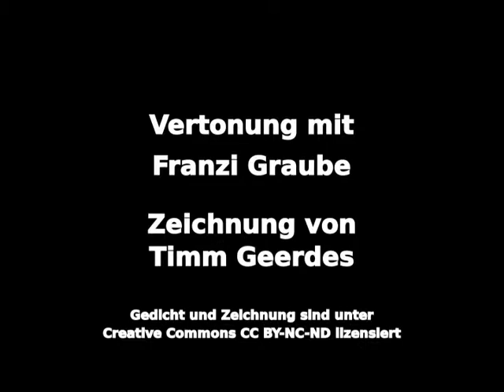Tintenwolf - Lelia (mit Franzi Graube)